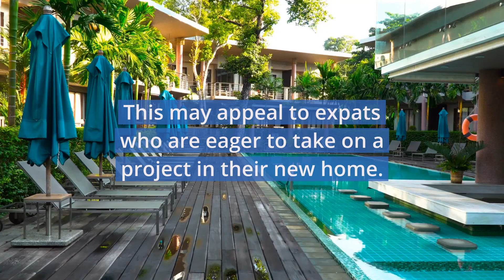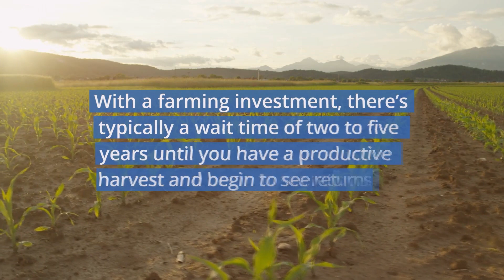The 3 Best Ways To MAKE MONEY From Overseas Property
Discover The 10 Best Places To Retire by joining our Free e-letter 👉 💥

Investing in real estate overseas is an exciting adventure, and can, if done right, be extremely profitable. There are more ways than you may think to make a profit from your overseas investment, it just requires a little bit of thinking outside the box.

Check out our video on ‘Making Money With Real Estate Overseas’ and get some ideas flowing for your next dive into real estate overseas. You won’t miss out on the chance to maximize on this investment with these tried and tested projects.

Timestamps:
0:27 Buy A Property With Guest Quarters
0:59 Invest In A Short- Or Long-Term Rental
1:14 A Turn-key Micro-Farm Investment